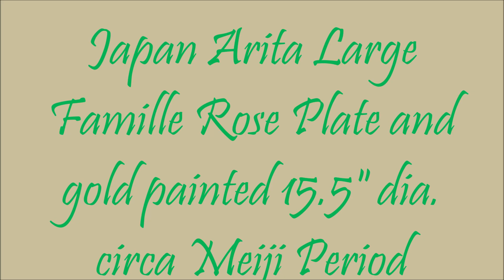Japan Arita Large Famille Rose Plate and gold painted 15.5" dia. circa Meiji Period